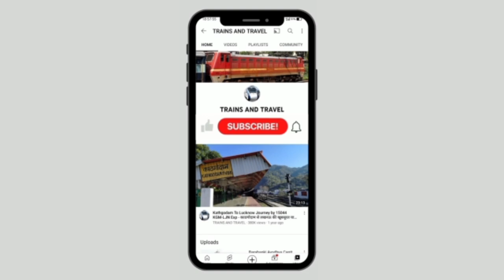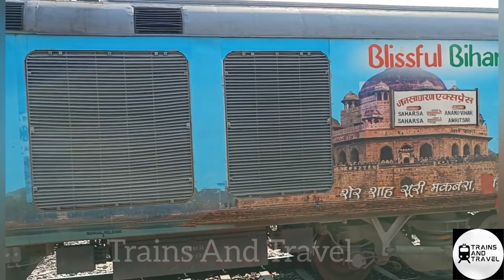CRS Inspection At Tehsil Fatehpur- Sitapur Burhwal Doubling- तहसील फतेहपुर पहुंचे सीआरएस लतीफ़ खान